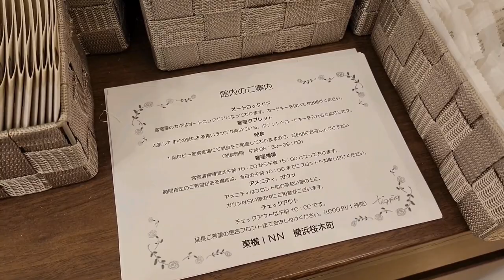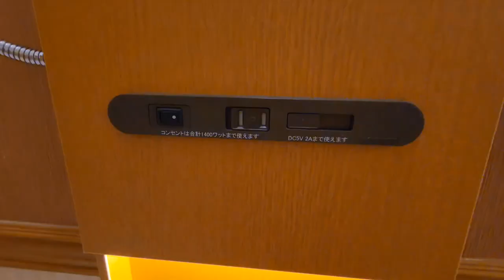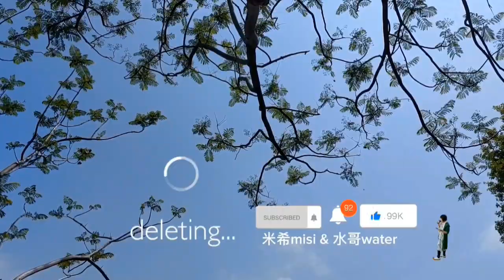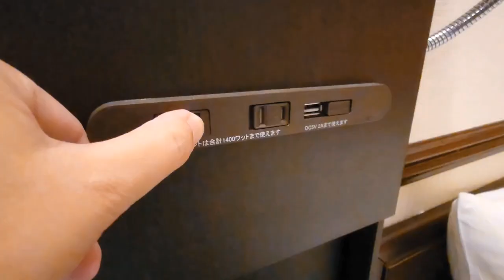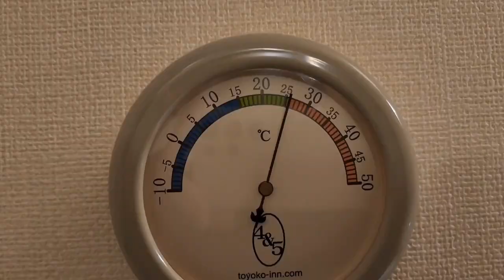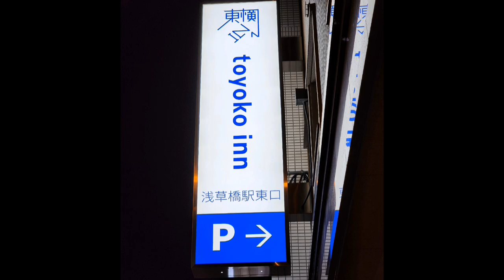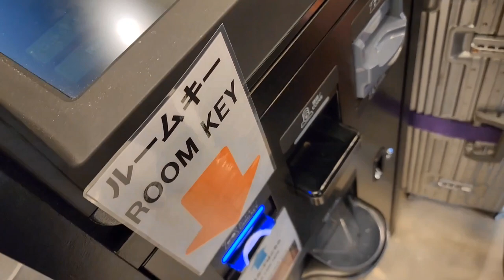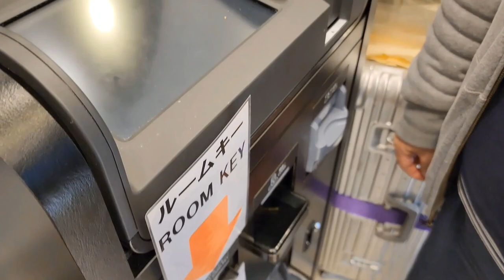東橫INN Hotel 高CP值還在嗎? / 天王洲島館 / 淺草橋東口館 / 櫻木町館 /東京自由行2023.11【日本 HOTEL】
東橫INN Hotel  高CP值還在嗎? / 天王洲島館 / 淺草橋東口館 / 櫻木町館 /東京自由行2023.11

MISI獨自剪輯和上傳字幕，若字幕有誤請見諒

米希misi & 水哥water
不定週、週五PM8:00更新影片(台灣時間)

Mail：
misi06070925

攝影
Samsung Galaxy A52
Samsung Galaxy S22 Ultua